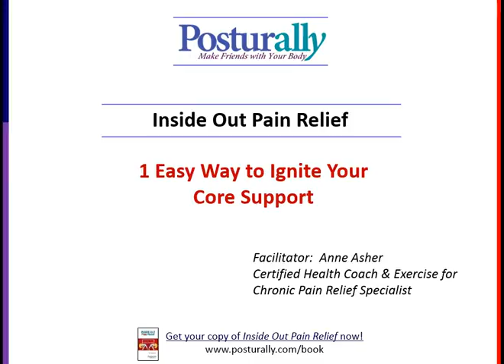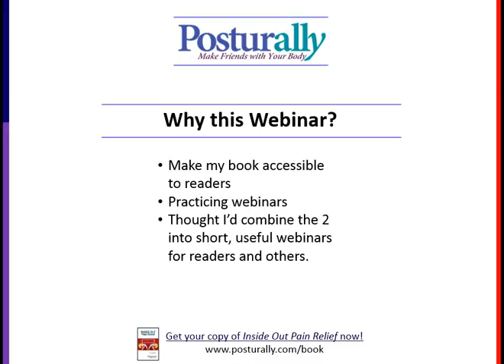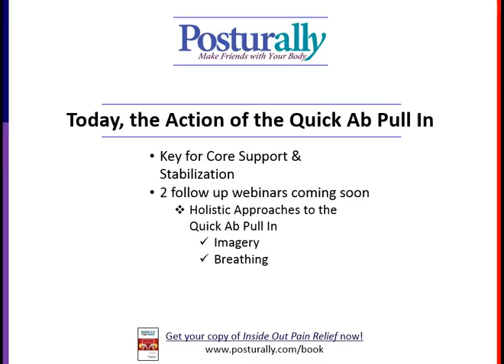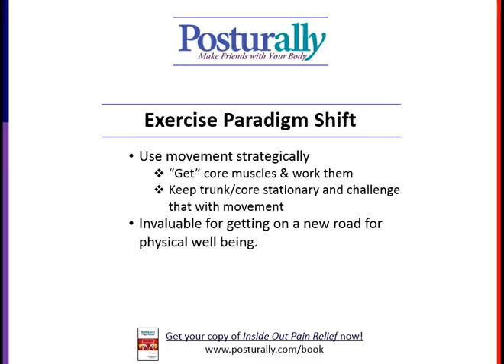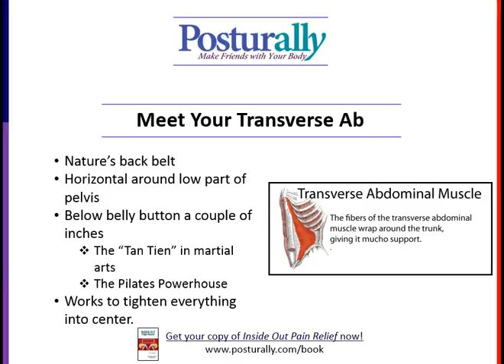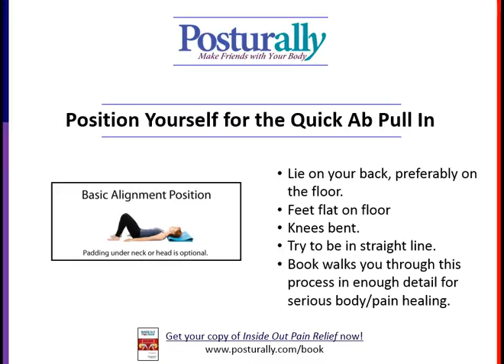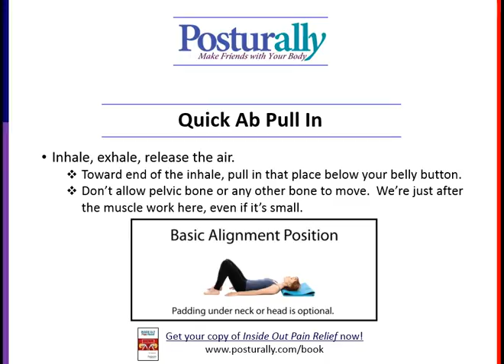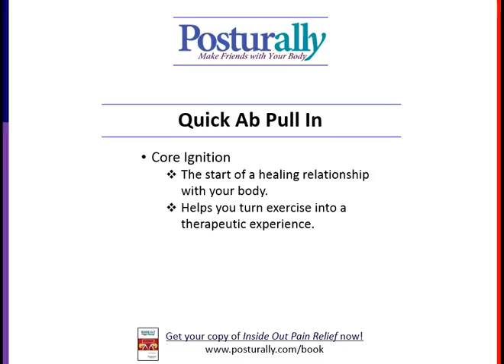Quick Ab Pull In